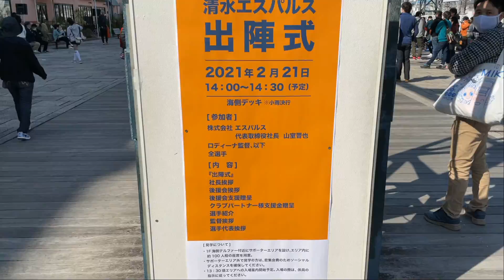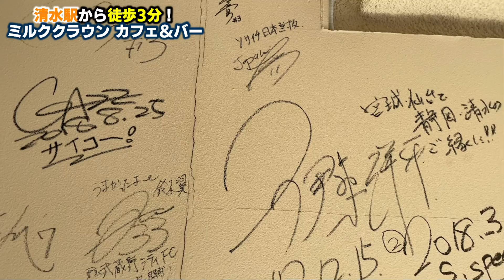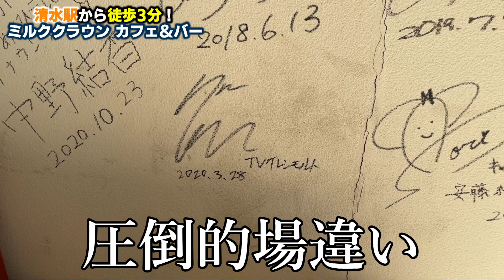【清水エスパルス】出陣式の様子とサポーターにおすすめのお店を紹介｜Vlog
ミルククラウン カフェ＆バーのTwitterはこちら